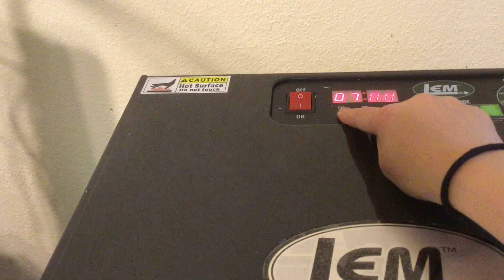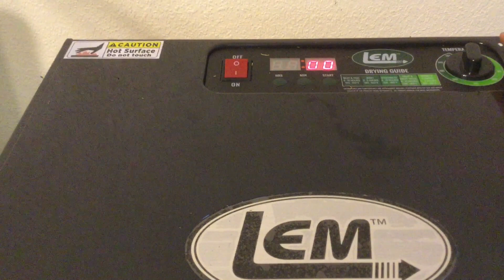วิธีตากเห็ดของฝนนะคะ เข้าเครื่อง อบแห้งเลย 9/10/2018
Dehydrated mushrooms 9/11/2018